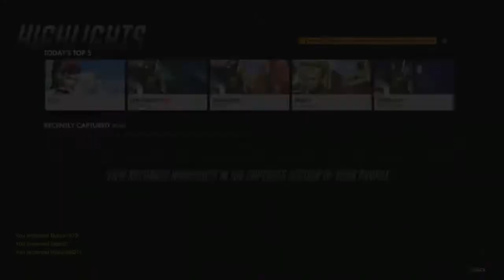Should've Strafed More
Honestly I would've won all those Widow fights if I had strafed more.